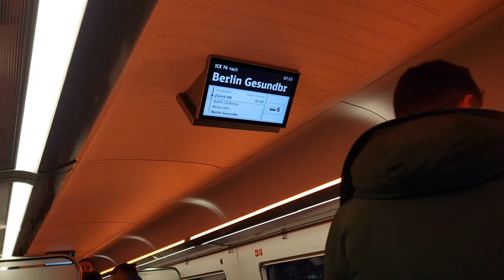Europe visit 14